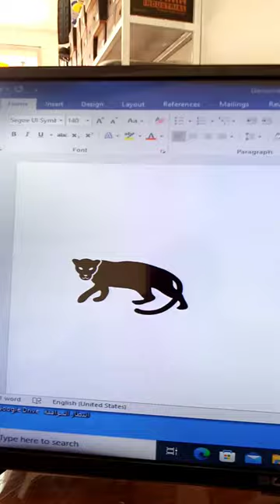Draw leopard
MG Zon is a YouTube channel, where you will find gaming and cartoons videos in Urdu and Hindi .
This video is for kids and adults this video provides opportunity to learn with picture this video is made for cartoon games and general knowledge
 games
video games
new games
king games
games eduuu
games for kids
android games
simulator games
free games
best android games
gamez
plays games
best ios games
andy plays
cartoons
cartoon
cartoons for kids
kids cartoons
kids cartoon
funny cartoon
funny cartoons
classic cartoons
baby cartoon
duck cartoon
cartoon video
police cartoon
bangla cartoon
cartoon cow
cow cartoon
car cartoon
cartoon compilation
animal cartoon
antiks cartoon
safety cartoon
elephant cartoon
cartoons usa
cgi cartoons
baby cartoons
3d cartoon
antiks cartoons